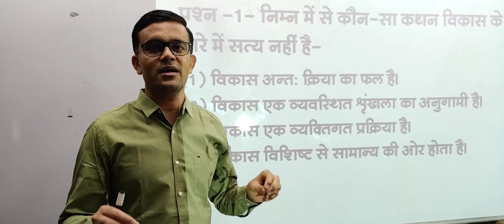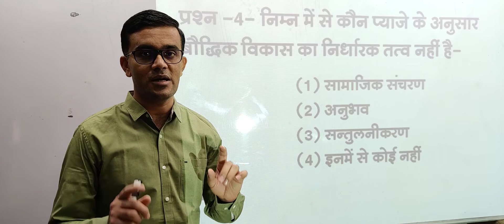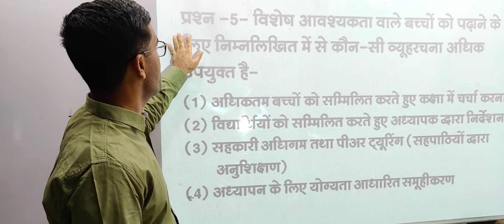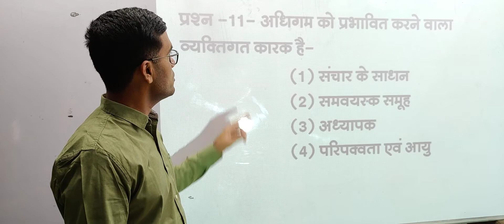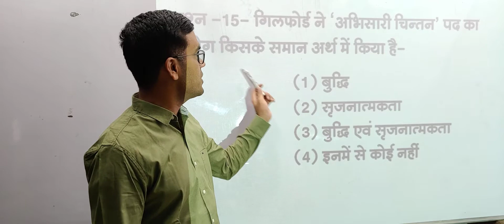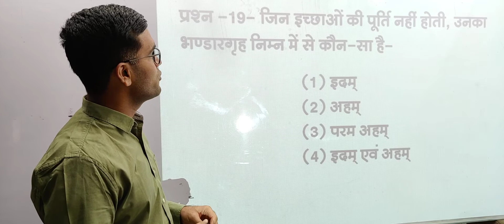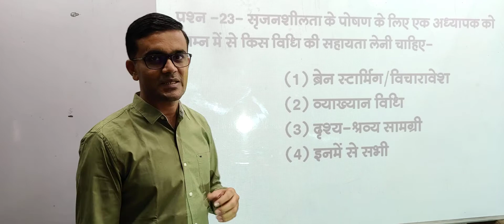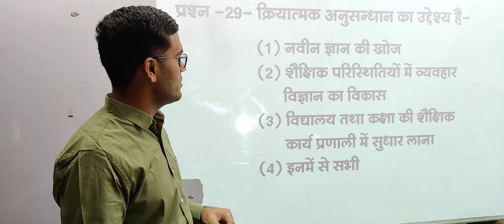RTET 2011 ।। SOLVED PAPER ।। BY PREM SINGH SIR (RES)